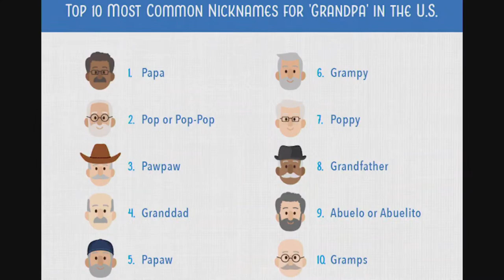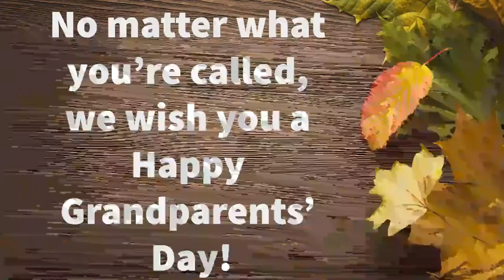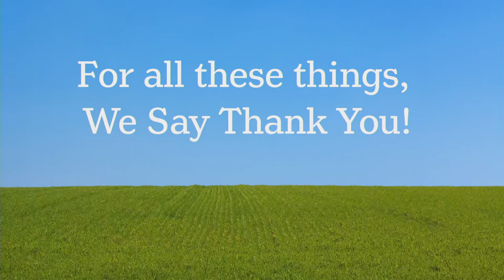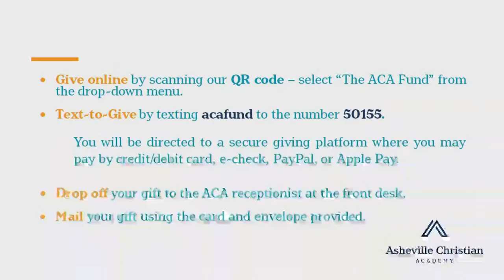Lower School Grandparents' Day Chapel 2023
Welcome to Lower School Grandparents' Day 2023 at Asheville Christian Academy! We are glad you can join us virtually for a very special day.

If you would like to support the mission of Asheville Christian, you may do so by visiting the Click “Give Today” and enter your gift.  All gifts to The ACA Fund provide resources for immediate enhancements of educational programs, athletics, fine arts, and activities. This fund benefits all students.

Asheville Christian Academy, the largest independent school in Western North Carolina, is a private Christian school serving approximately 800 students from pre-kindergarten through twelfth grade and is accredited by the Association of Christian Schools International and The Council on Educational Standards and Accountability. Asheville Christian Academy serves students and families across much of Western North Carolina. More information about Asheville Christian Academy is available

All music used by permission. CCLI License #563261, Streaming License #20402562.

Copyright, Asheville Christian Academy, 2023.